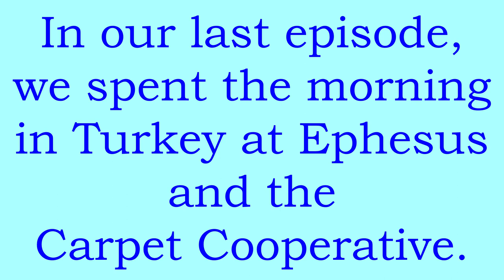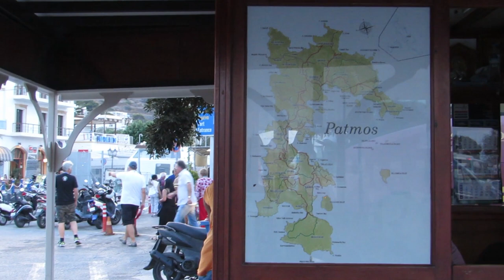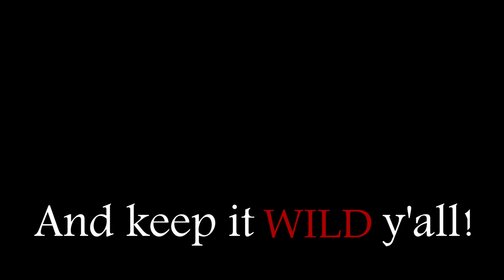Patmos . . . and Cats! - Greek Goddess Tour Part 12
We're exploring Patmos! The gang visits two monasteries - the Cave of St. John and a small monastery of nuns. In-between, we enjoy the island. As our guide Zeffi says, "This is the Greek Life."

CORRECTION: Apparently it's John, not Paul, who wrote Revelations. I have no idea why I remembered it wrong. My religious training has gone very rusty!

Special thanks to Zeffi Devi and Woman Arising - and of course my fellow travelers - for making this video series possible.

"Airline" by Geographer
"Back to Vik" by Text Me Records / Leviathe
"Synergy" by Geographer
"Fugitive Kind" by Devon Church
"Twitch" by  Devon Church
"Urban Lullaby" by Jimmy Fontanez/Doug Maxwell

Phone Alerts And Rings